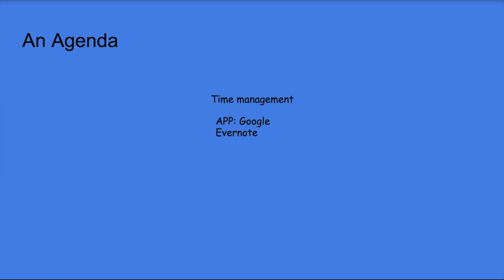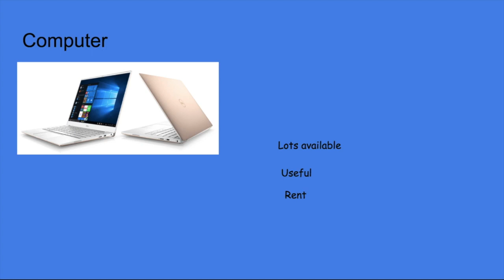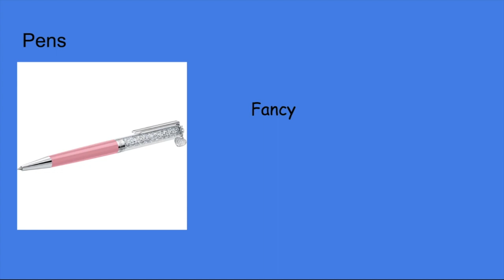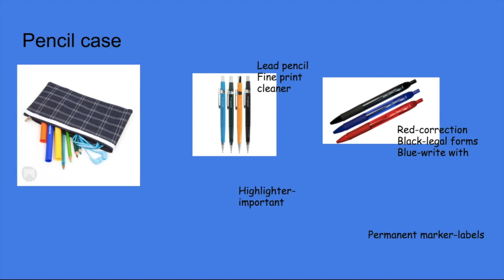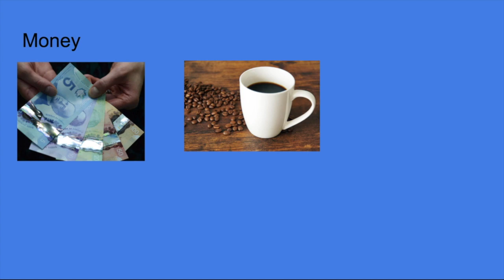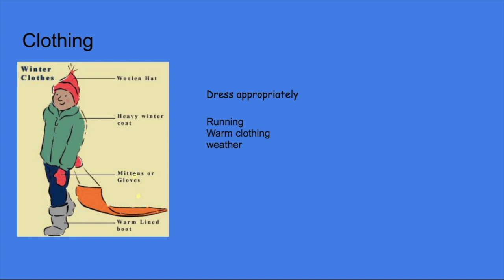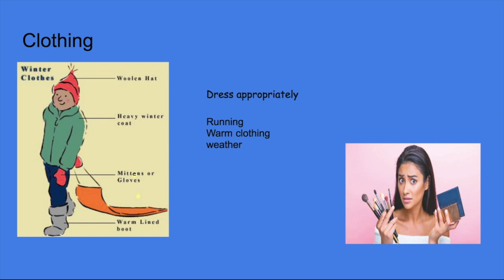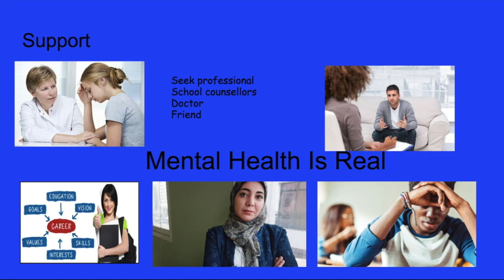10 Back To School Essentials 📝 Something Better 🌟 Shopping on a Budget 💵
This video is about 10 things that I think is useful for anyone that will be going to College or University.  I found that if I was properly prepared, things would have probably gone smoother.